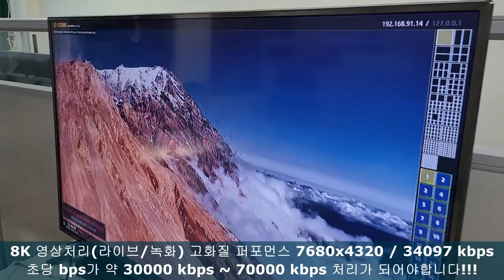EMSTONE 8K NVR/VMS/IPWALL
이번 영상은 엠스톤 8K 영상처리(디스플레이/녹화) 개발관련 공유영상입니다
아마 세계 최초일수도 있겠다는 생각이 듭니다만은..
세계최초보단 이런 기술이 왜 필요한지를 찾는것이 더 중요할듯 합니다

엠스톤의 기술은 과거에 안되던것들을 지금되도록 만들고있습니다
고맙습니다.